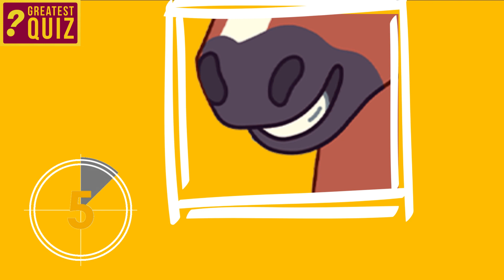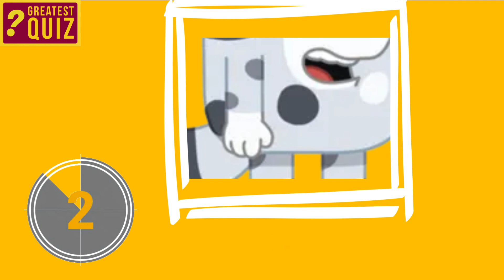Guess the Bluey character!